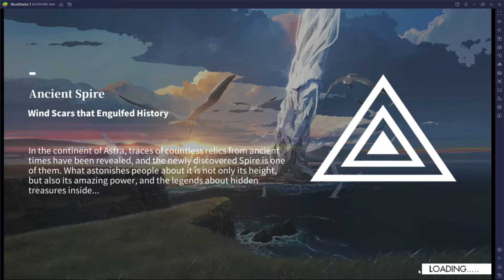alchemy stars frost spire 50F gameplay romania